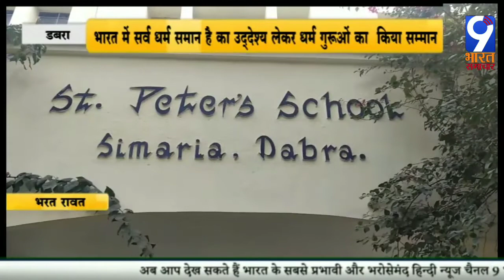डबरा: भारत में सर्व धर्म समान है का उद्देश्य लेकर धर्म गुरुओं का किया सम्मान